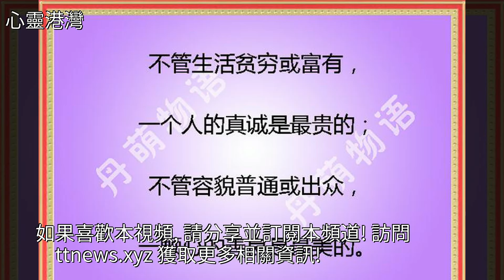無論遇到任何事情，包容的態度才能得到尊重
無論遇到任何事情，包容的態度才能得到尊重無論遇到任何事情，包容的態度才能得到尊重雞湯 美文